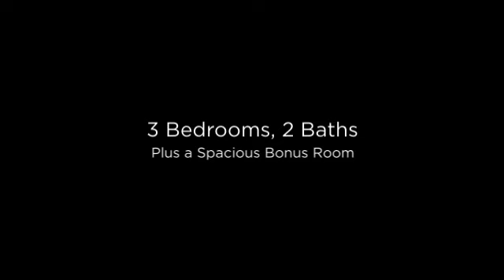Mesa Arizona / Bill Salvatore / Arizona Real Estate